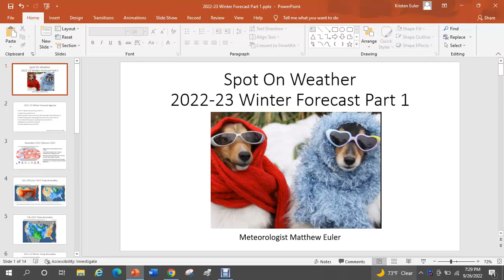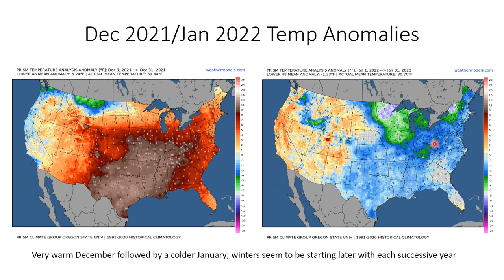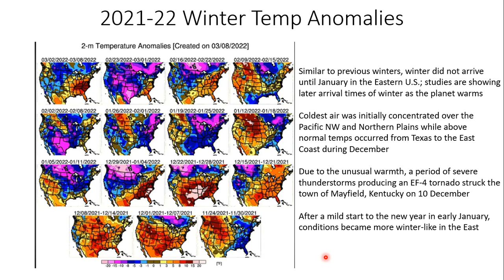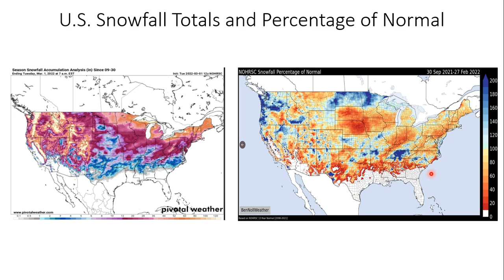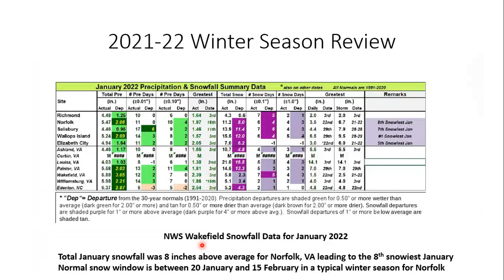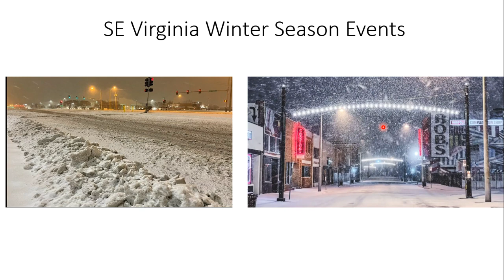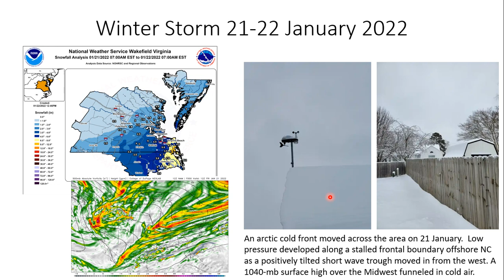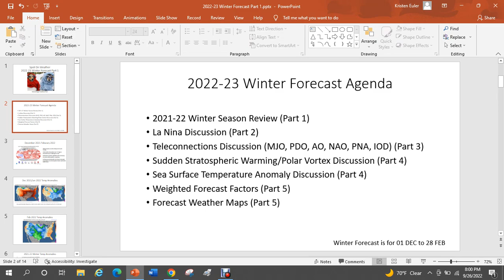2022 23Winter Season Forecast Part I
It's Back!!!  The Official Winter Forecast.  Check out Part I which covers a review of the 2021-22 winter season.  Much more to cover in upcoming videos!